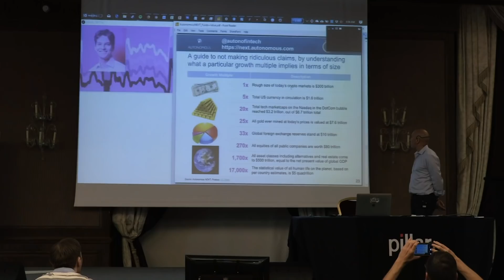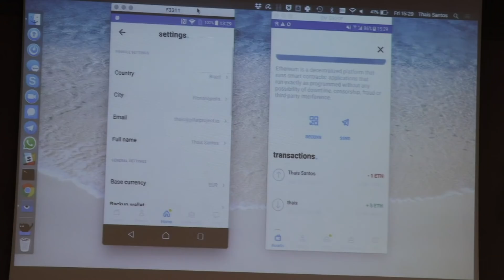💥Blockchain Events - PILLAR UNCONFERENCE HIGHLIGHTS ⭐️Cryptocurrency News ⭐️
NewKidsOnTheBlockchain PILLARUNCONFERENCE PillarWallet ✅BLOCKCHAIN EVENTS ALERT!!! NewKidsOnTheBlockchain events team have had an incredible week in Lithuania for the PILLAR UNCONFERENCE!

BIG THANKS to RALPH for his amazing drone footage!!!

Check out the highlights which include:
✔️PillarWallet Launch
✔️Datadash
✔️Jeff Berwick
✔️Prime Minsters
✔️Mayors
✔️Vinay Gupta
✔️Hackathons with Radix & Pillar
✔️and a whole world of incredible workshops and speeches.
Just too much to list.

📢Don't forget to let us know what you want to see on the show! It can be anything from EOS, cryptocurrency, bitcoin, altcoins, you name it!